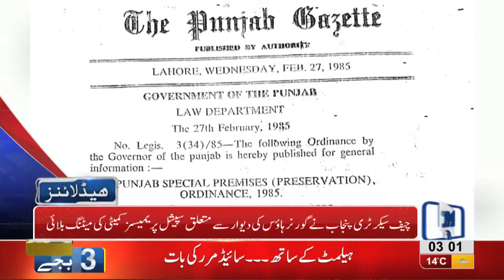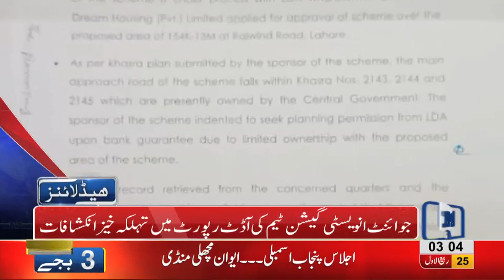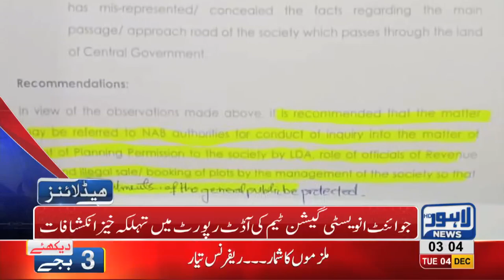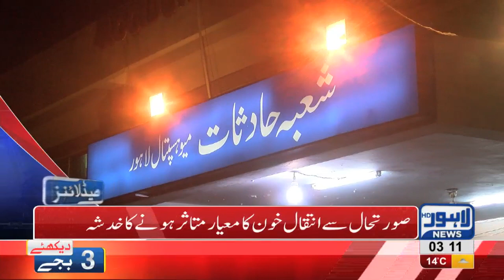03 AM Headlines Lahore News HD – 4th December 2018